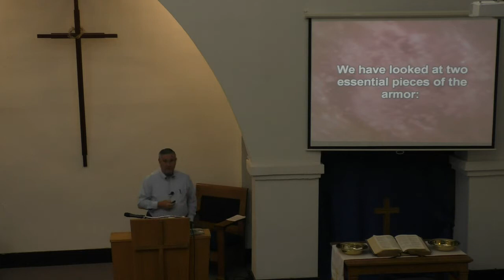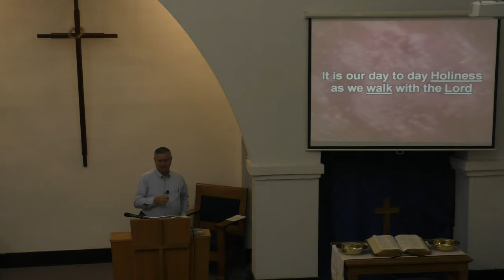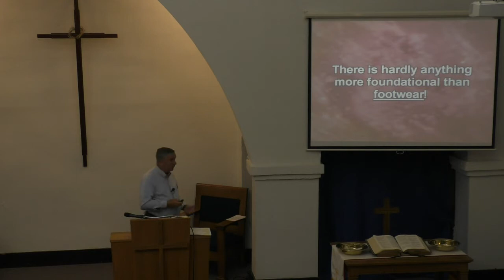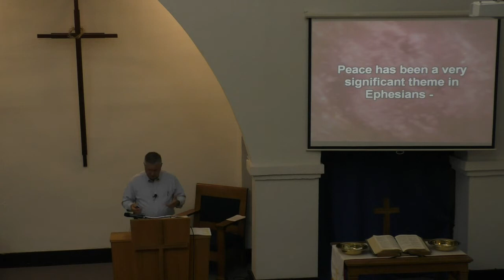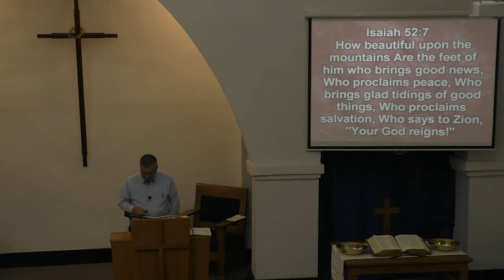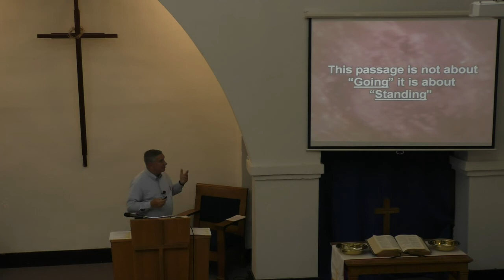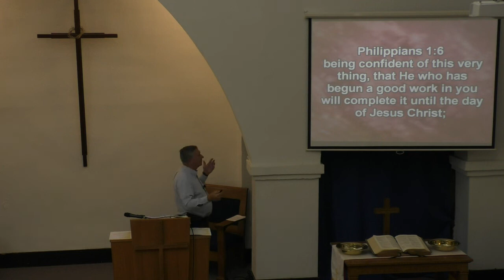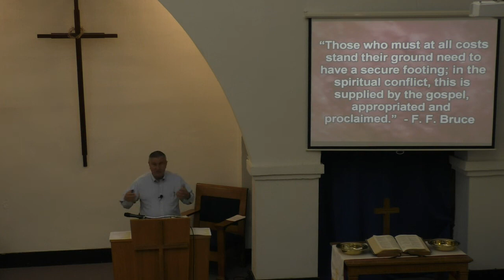"These Boots Are Made For..."